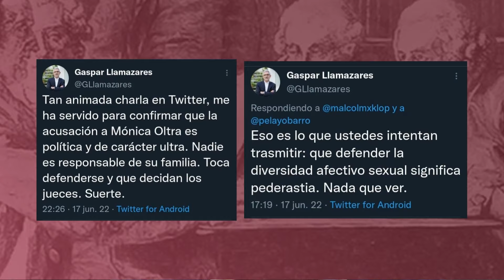La izquierda y el encubrimiento de abusos a menores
La imputación de Mónica Oltra suscita una de las más abyectas reacciones de apoyo por parte de la izquierda.
Roberto Granda intenta desentrañar los problemas morales de una parte de la sociedad convertida en un estercolero.

🆘 Ayúdanos a defender tus libertades civiles y la propiedad privada con un donativo